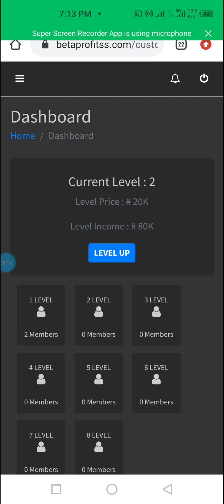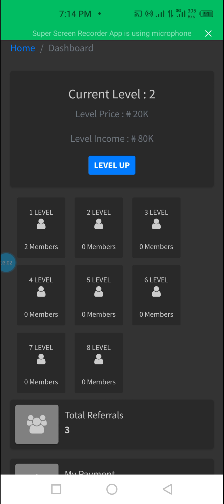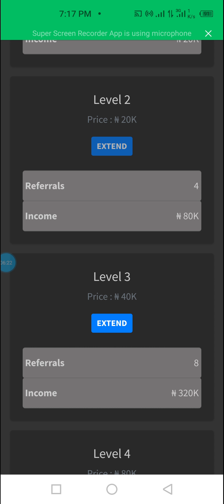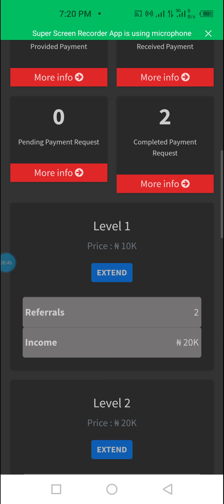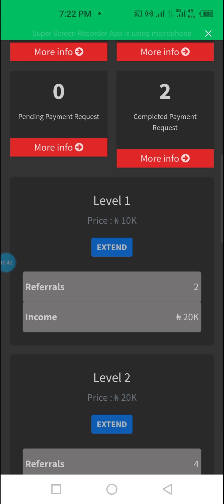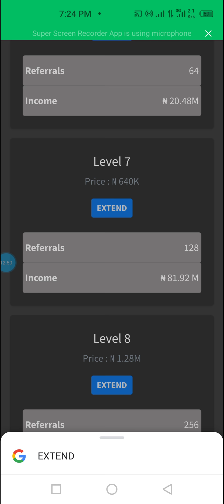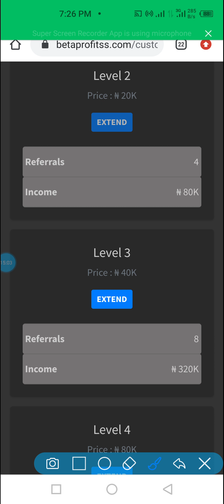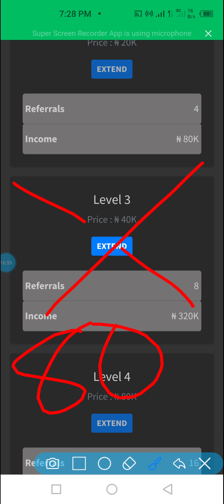BETA-PROFIT IS THE FUTURE OF 2021